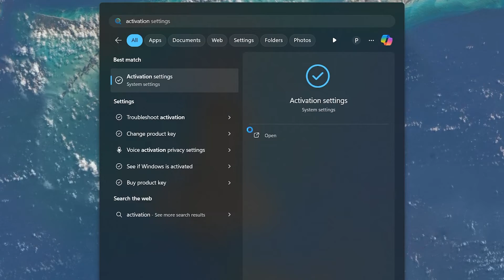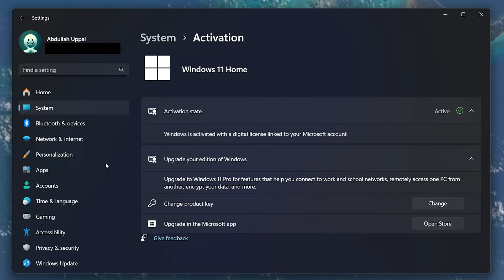Fix “For Security & Performance This Mode of Windows Only Runs Verified Apps” Windows Error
A short tutorial on fixing the “For security and performance, this mode of Windows only runs verified apps from the Store” error you are getting on your Windows PC.